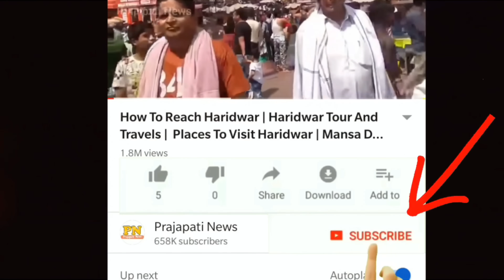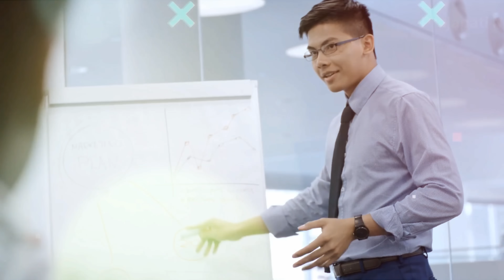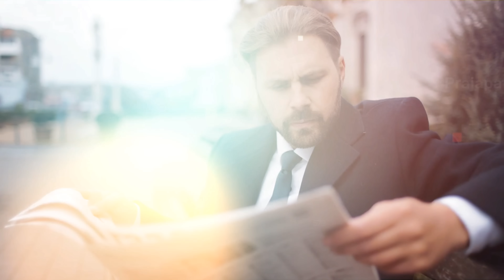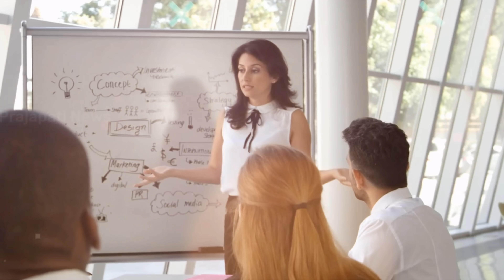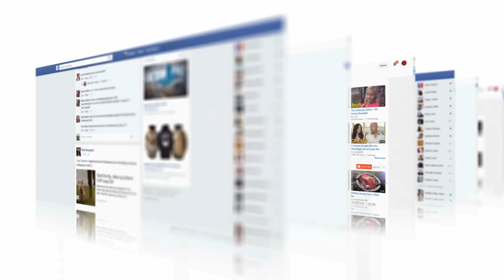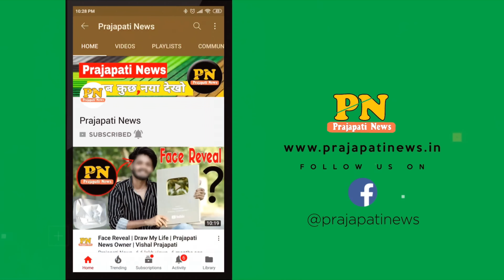जानिए रोज क्या होता है दुबई के जेल में महिलाओ के साथ ? | Dubai Jail Ki Saja | Dubai Jail Khana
dubai jail rules
dubai jail video
dubai central jail video
dubai women jail fact

today in this video see about dubai jail ki saja and dubai jail khana top trending topic in hindi also see dubai jail rules and dubai women jail fact and see dubai central jail video

what is the punishment for fighting in Dubai?
Assault is considered a violent crime in Dubai. Being accused of assault can result in either a misdemeanor or a felony charge. Either charge will result in jail time, fines, and restitution to the victim, parole and a mark on your criminal record for life.

Queries Solved :-
dubai jail punishment
dubai jail photos
dubai jail stories
dubai jail inside

does dubai have jail?
dubai prisons have become notorious for their brutal treatment of prisoners with some claiming to have been tortured and forced to live in filthy conditions. And speaking to his friend Alfie after his arrest in January, he described facing horrendous conditions at the notorious Al-Barsha jail